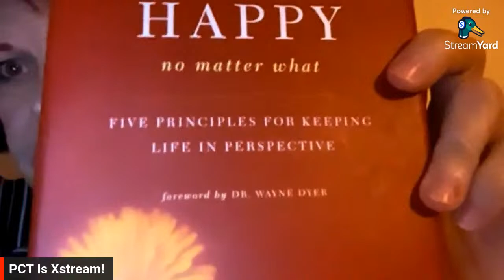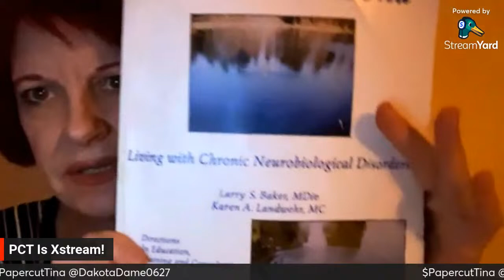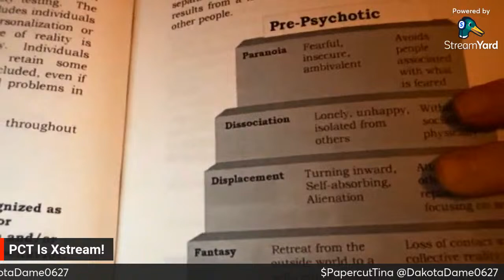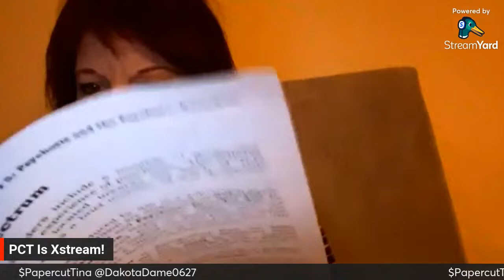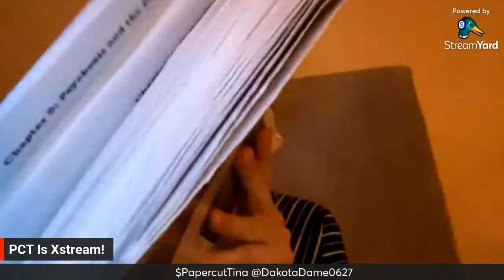PSYCHOSIS AND PSYCHOTIC DISORDERS 🧠 Let’s learn together